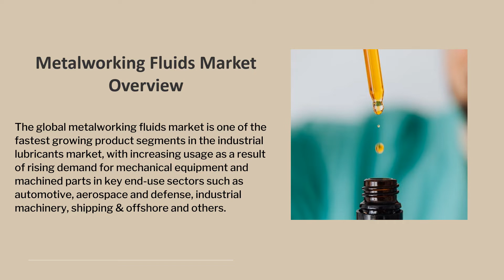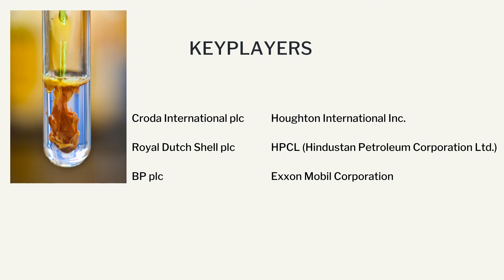Metalworking Fluids Market Growth | Industry Data Analytics | IDA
IndustryDataAnalytics Latest Published Metalworking Fluids Market - In-depth Analysis 2022, Future Scope and Outlook 2027 By Types, By Application, By Regions and By Key Players

Acknowledging the kind of traction gained by this market, recently published a study report by industry data analytics asserts the Metalworking Fluids Market size is projected to accrue voluminously by 2027 registering a phenomenal CAGR of 4.7% during the review period (2022 to 2027).